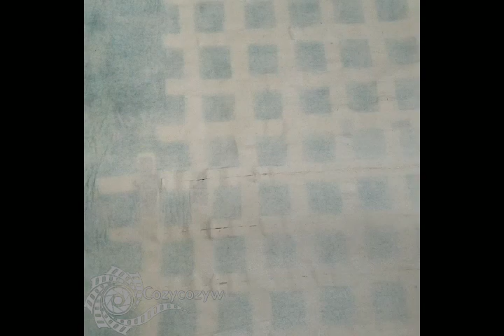Making one cool wool tote bag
This is what  happens when wool, soap and water gets together.